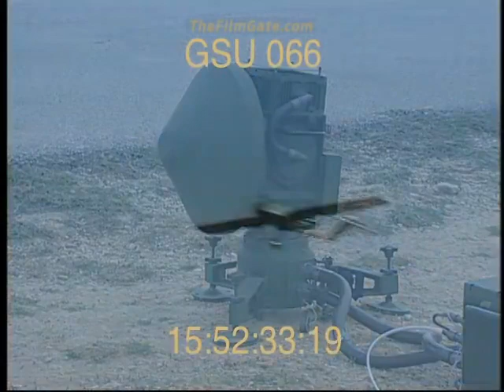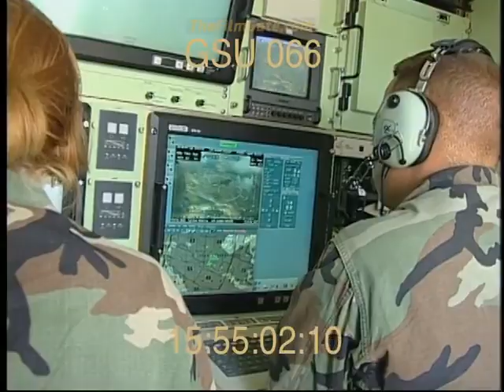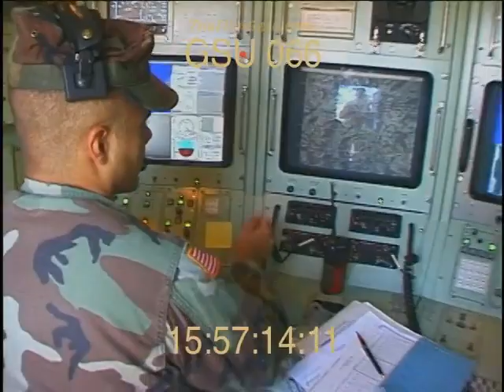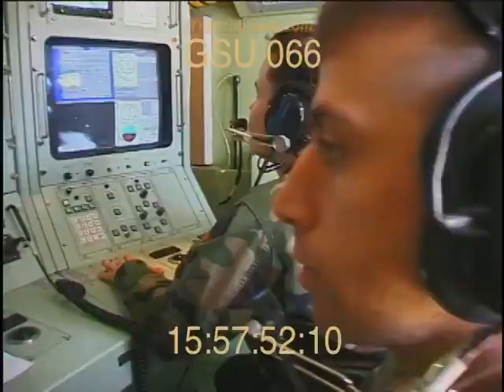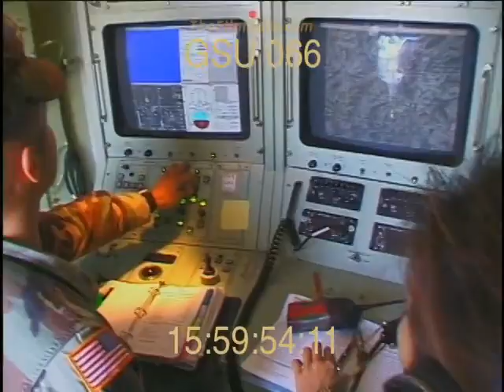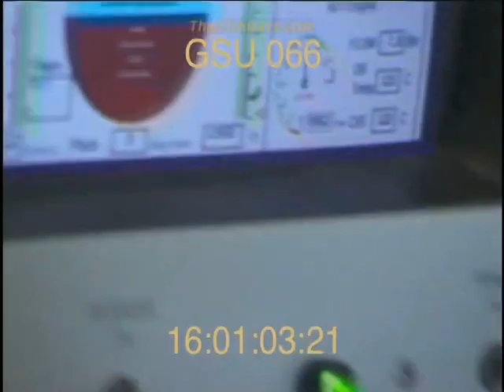AAI RQ-7 Shadow - Stock Footage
Used by the United States Army, Marine Corps, and foreign military forces. The Shadow is a medium-range, tactical UAV that is used for reconnaissance, surveillance, and target acquisition.

The RQ-7 Shadow is a small, lightweight aircraft that is launched and recovered using a portable pneumatic launcher and recovery system. It is powered by a small turboprop engine, and it can fly for up to 9 hours at a time, at a speed of around 90 knots. The aircraft is equipped with a variety of sensors, including an electro-optical/infrared (EO/IR) camera, a laser rangefinder, and a communications relay system. The data collected by the Shadow's sensors is transmitted in real-time to ground stations, where it is analyzed and disseminated to troops in the field.

The Shadow has been used in a variety of military operations, including Operation Iraqi Freedom and Operation Enduring Freedom in Afghanistan. It has also been used by the United Kingdom's armed forces and several other countries. The RQ-7 Shadow has been retired and replaced by newer UAVs such as RQ-20 Puma and RQ-21 Blackjack.